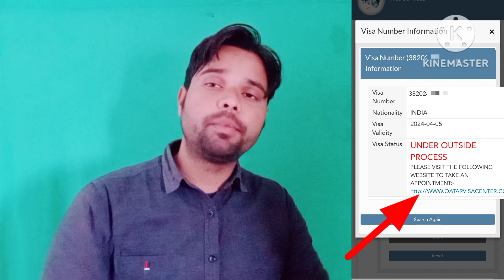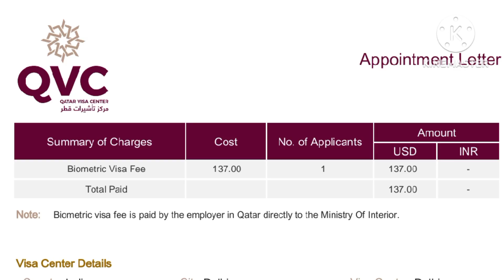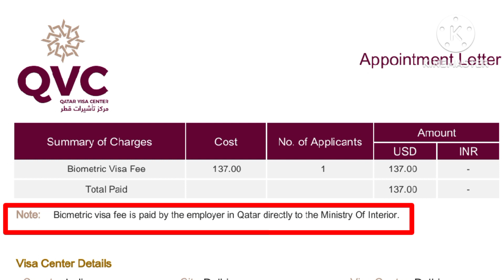under outside process qatar visa | under outside process ka matlab kya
under outside process qatar visa malayalam, under outside process qatar visa tamil,
under outside process qatar visa,
under outside process,
under outside process qatar visa english,
under outside process please visit the following website to take an appointment,
under outside process qatar visa bangla, under outside process মানে কি,
qatar under outside process
qatar visa under outside process,
qatar visa under outside process tamil,
qatar visa under outside process hindi,
qatar visa under outside process bangla,
under outside process qatar visa malayalam, under outside process qatar visa english
qatar work visa processing time,
qatar work visa process for indian,
qatar work visa process for indian malayalam, qatar work visa process for indian in tamil,
qatar work visa process,
qatar work visa process from india,
qatar work visa process from pakistan,
qatar employment visa process,
qatar employment visa process aapply
qatar ka visa kaise check kare passport number se,
qatar visa kaise check kare,
qatar ka visa kaise check kare 2024,
qatar visa online kaise check kare,
qatar visa medical kaise check kare,
passport se qatar ka visa kaise check kareqatar work visa apply